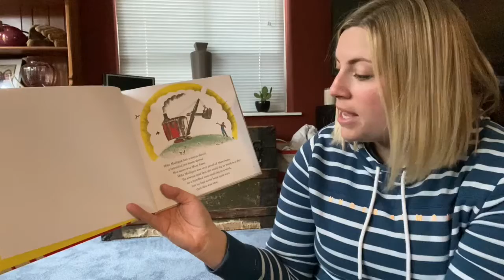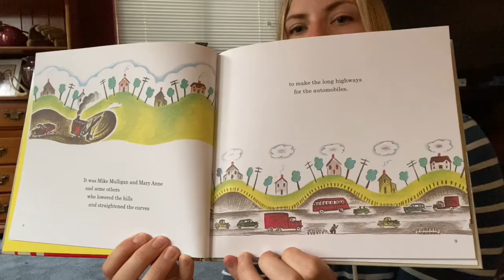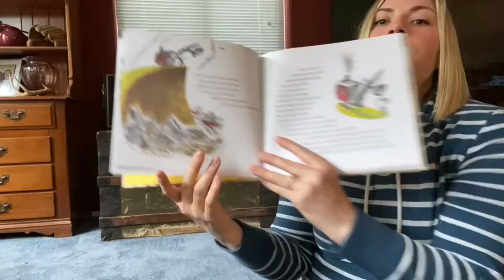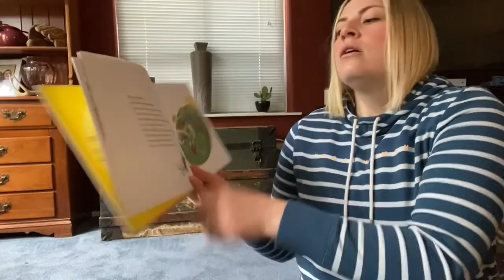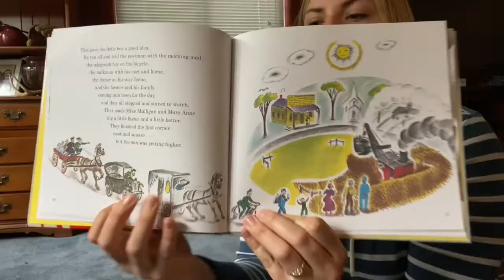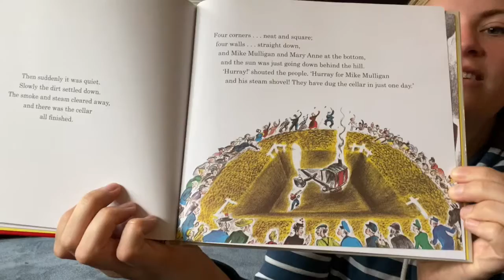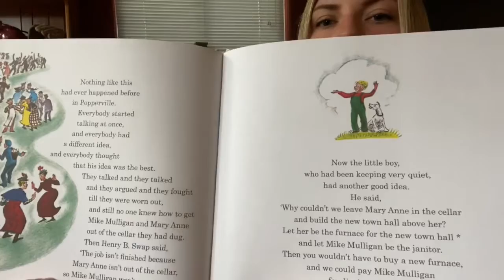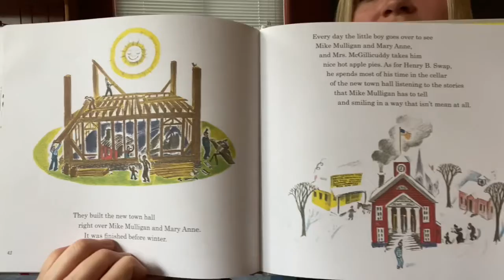Story Time: Mike Mulligan and His Steam Shovel